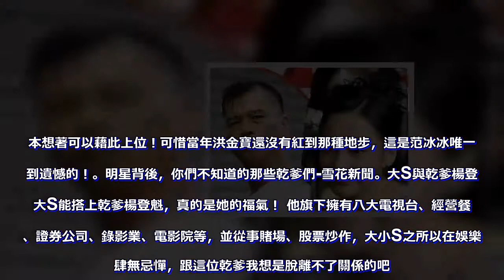明星背後，你們不知道的那些乾爹們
劉亦菲和乾爹陳金飛 陳金飛親自為乾女兒改名為「劉亦菲」，並為她鋪好了以後的路；專門為其成立「紅星塢」經紀公司，其也因」小龍女「一角色而迅速走紅；對於她，陳金飛可謂是不遺餘力，勢必要將她推向好萊塢！ 現實中，對她更是愛護有加，僅一個成人禮就豪擲180萬！

明星背後，你們不知道的那些乾爹們-雪花新聞

范冰冰與乾爹賈雲 范冰冰曾與洪金寶合作搭檔，兩人也因此傳出不少緋聞！直到現在，就連范冰冰居住的soho現代城公寓，也是洪金寶花費200餘萬為范冰冰置下的一處房產。 本想著可以藉此上位！可惜當年洪金寶還沒有紅到那種地步，這是范冰冰唯一感到遺憾的！

大S與乾爹楊登魁 大S能搭上乾爹楊登魁，真的是她的福氣！ 他旗下擁有八大電視台、經營餐廳、證券公司、錄影業、電影院等，並從事賭場、股票炒作，大小S之所以在娛樂圈肆無忌憚，跟這位乾爹我想是脫離不了關係的吧。

陳寶蓮與乾爹黃任中 台灣三大丑男」之首的黃任中，輸在顏值卻贏在了財富！兩人關係在圈內已經不是秘密，兩人都曾說過對方是自己的一生所愛；隨後一直以「乾女兒」的身份亮相

賈靜雯與乾爹吳敦 可以說賈靜雯的路都是無敦一手鋪成的。

黃梓琪與乾爹鄧建國 兩人原本只是乾爹和乾女兒的關係，但後來日久生情，兩人終成眷屬，結為夫妻！鄧建國，廣東巨星影業公司董事長。

阿嬌與乾爹歐陽國富 甜美清純的阿嬌，識人不清，認了「茅山師傅」歐陽國富為「乾爹」！ 直到乾爹被捕判刑81個月後，兩人才劃清關係！